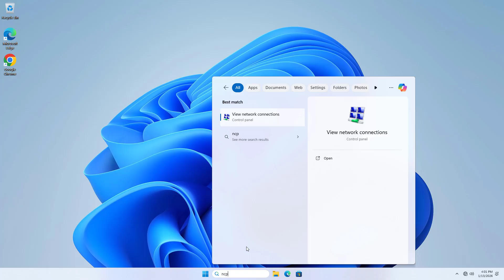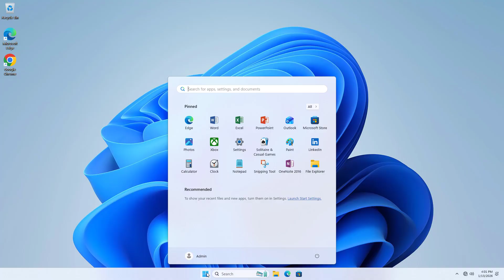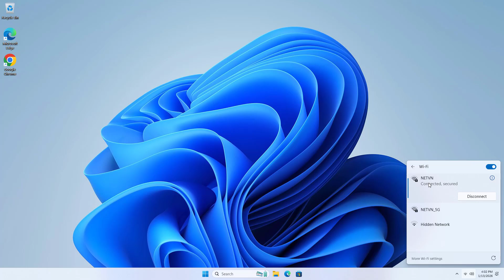How to Fix: "No internet, secured" | Wi-Fi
How to fix the WiFi "No internet, secured" error on Windows 11